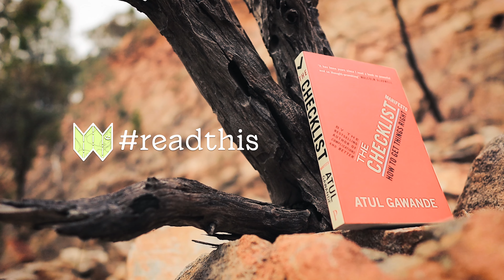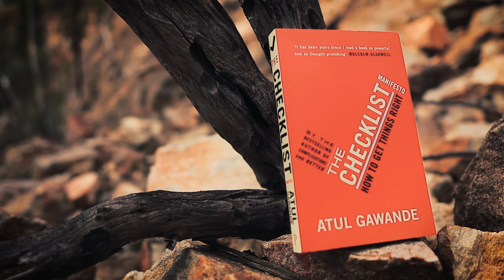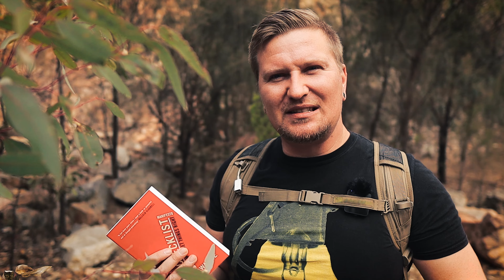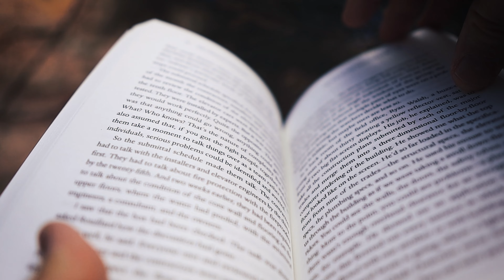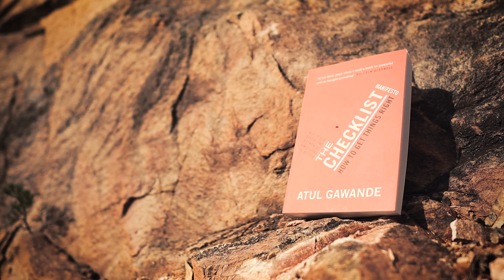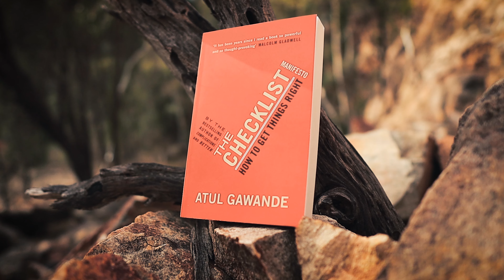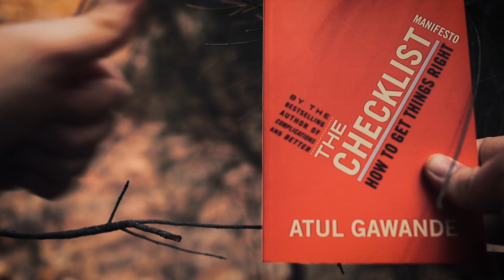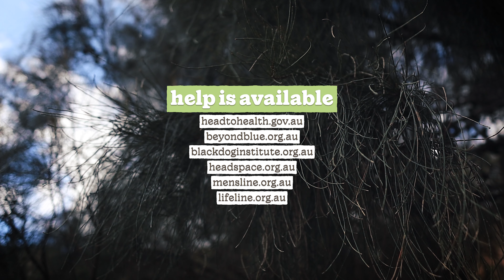Can the checklist save the world?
A review of Atul Gawande's "The Checklist Manifesto".